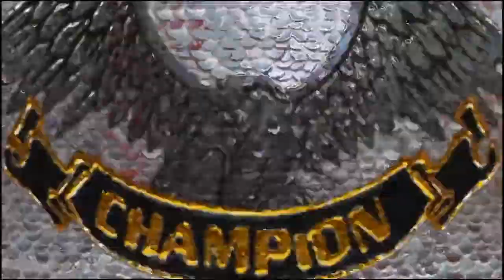WWE 2K19 fatal4way elimination